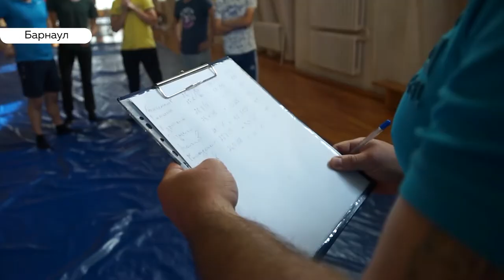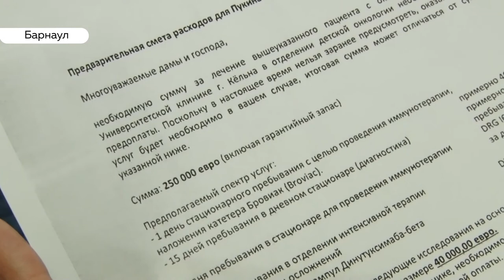«День с Толком». 03.10.2019. Выпуск 15:30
- Под Барнаулом фура влетела в придорожное кафе, зацепив по дороге легковушку. Двое погибших
- Сергей Шубенков завоевал серебро на чемпионате мира в Дохе. И побил рекорд — четвертая медаль четырех чемпионатов мира подряд
- У двухлетнего Тимофея с Барнаула — онкология. На лечение нужно 18 миллионов